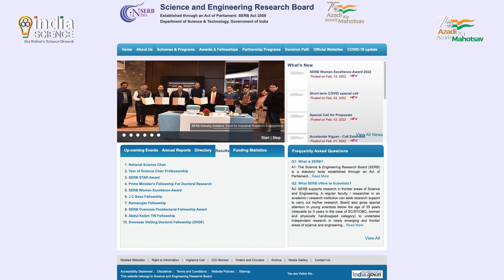स्टार्ट-अप रिसर्च ग्रांट। सर्ब-एसआरजी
शोध करने वाले छात्रों को नए शोध संस्थानों से जोड़ने की दिशा में विज्ञान एवं इंजीनियरी अनुसंधान बोर्ड, विज्ञान एवं प्रौद्योगिकी विभाग ने  स्टार्ट-अप रिसर्च ग्रांट के लिए आवेदन आमंत्रित किए हैं। शोधार्थी इससे कैसे लाभान्वित हो सकते हैं जानने के लिए देखिए ये वीडियो